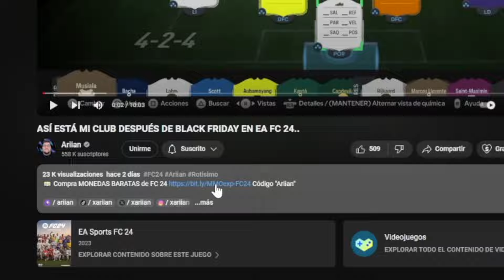¿MC o ED? ABILY 96 ICONO FUTTIES REVIEW - EA FC 24 ULTIMATE TEAM